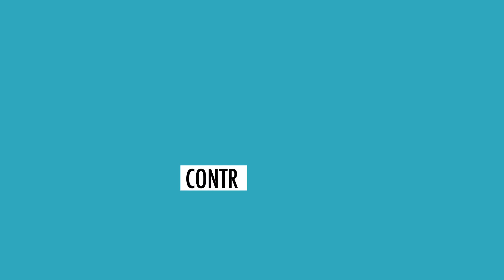Cameraman 4K sur Paris / Réalisateur Cameraman Cadreur Monteur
🎬 Trouvez un freelance cameraman - Cadreur et monteur video.
Une équipe disponible en moins de 24h, La réalisation de votre vidéo étape par étape avec Arnaud Paumier.
Réalisation vidéo & Film d'entreprise pour les salons et autres évènements professionnels.
Vous cherchez un réalisateur pour un projet de vidéo ou film ? Devis en ligne